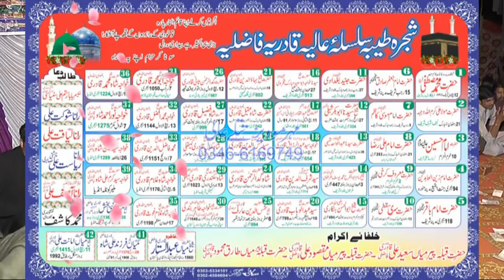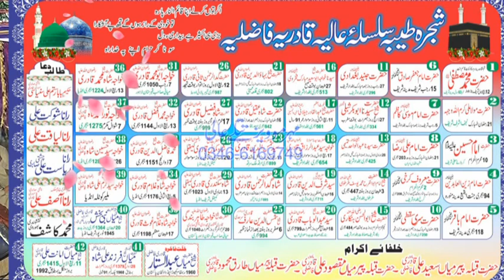Rahat Zaman Qwal Program/74 waan slana urs mubarik syed karam shah/syed pikhi shah sarkar 2019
Official YouTube channel of Mehar Movies

Video shoOt by. Mehar Movies

Adress. Lohay wala bazar ada Tatlay Aali,Gujranwala